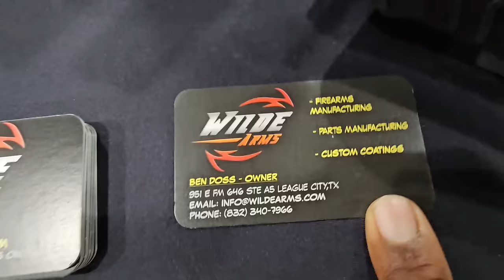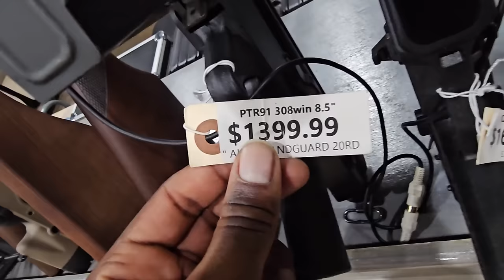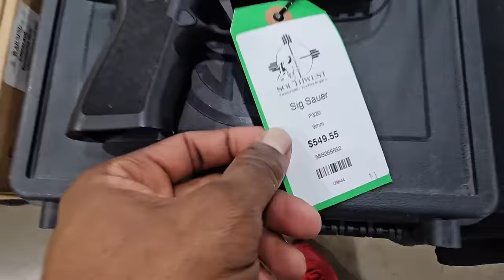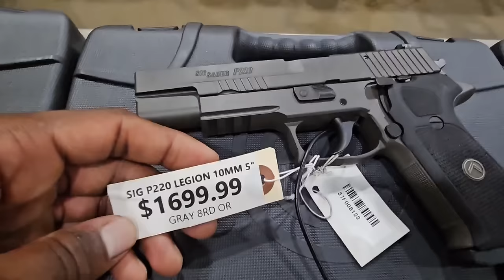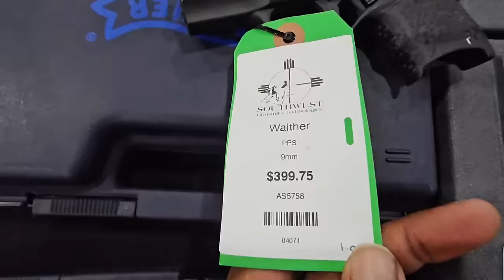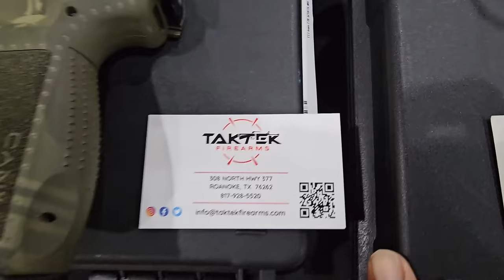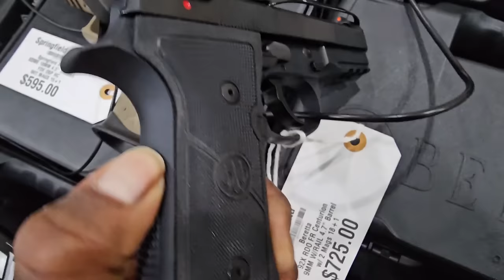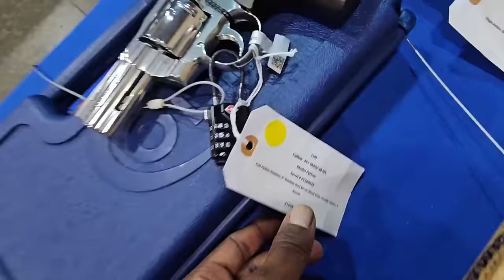October 29, 2023 GUN SHOW *BEST GUNS IN TEXAS*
This video was filmed in a SAFE and CONTROLLED environment.